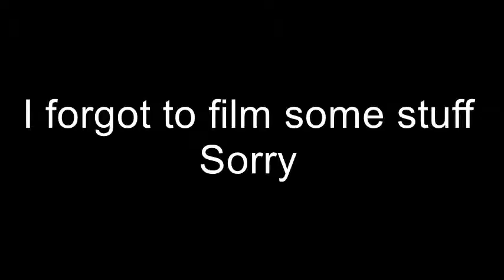Thursday Vlog Day!! || Cassy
Hey you guys! This vlog wasn't all that great, but it tried. Vlogs in the future will be a lot better!!

- All music goes to the owners in which I do not own :)-